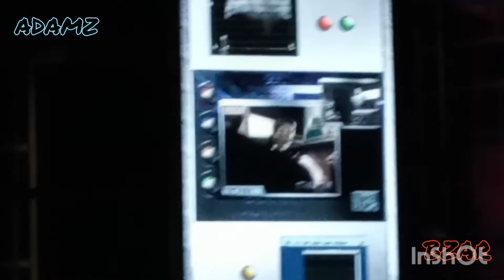kings island 2022